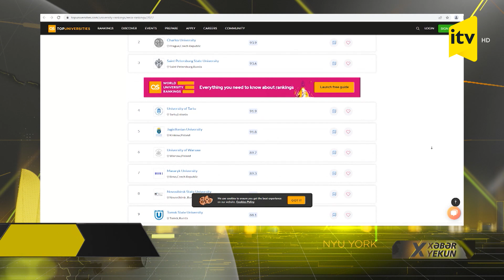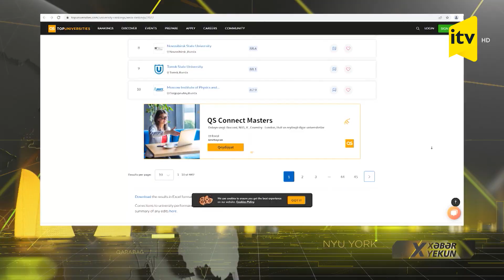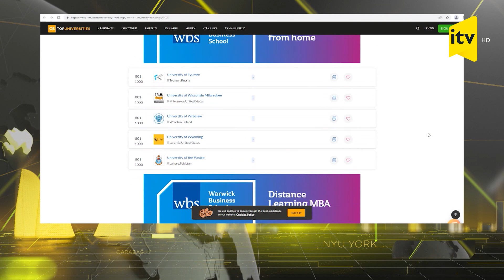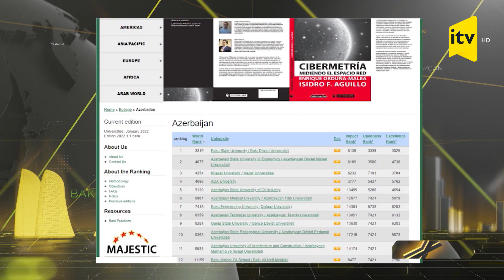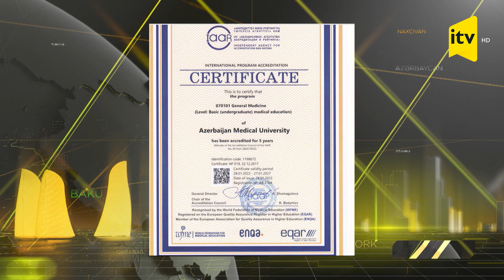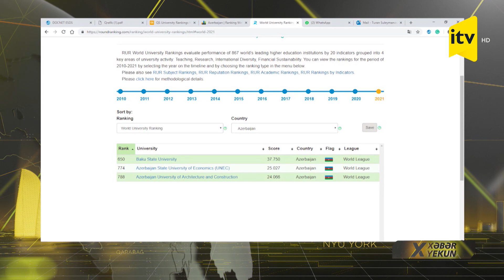Universitetlərimizin reytinqi niyə yoxdur?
İndiyədək təhsil ocaqlarımızdan sadəcə bir neçəsinin, həm də çox nadir hallarda dünya reytinq siyahısına düşməsi ölkəmizdə ali təhsil sahəsindəki çatışmazlıqları üzə çıxaran əsas göstərcilərdəndir. Bakı Dövlət Universiteti, Xəzər Universiteti, ADA Universiteti bəzən bu siyahıda yer alsa da, onların adı aşağı pillələrdə qərarlaşıb. Doğrudanmı bizim universitetlərimiz dünyadan hələ çox uzaqdır, yoxsa bu reytinqə düşmək üçün xüsusi kriteriyalar mövcuddur? Universitetlərimiz təhsilin beynəlxalq standartlara cavab verməsi üçün hansı addımları atmalıdır? Bu sualların cavabı Xuraman Əzizovanın süjetində.